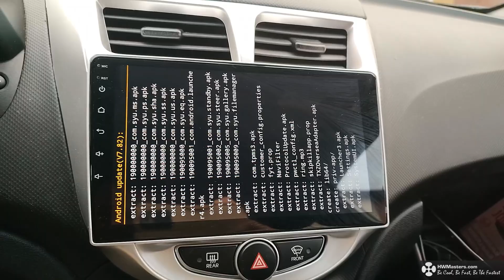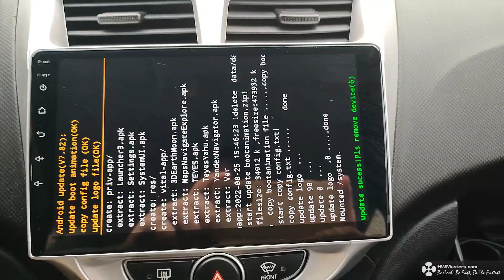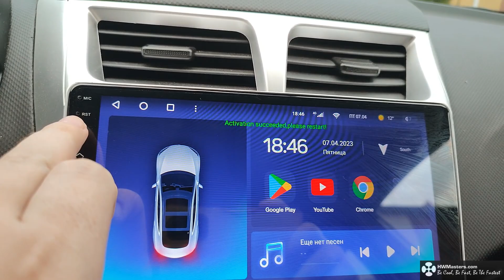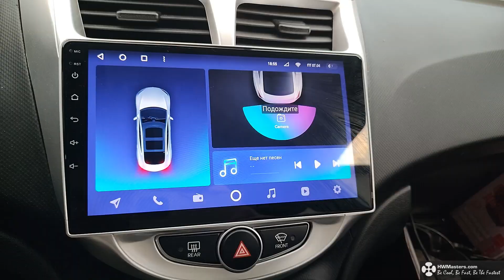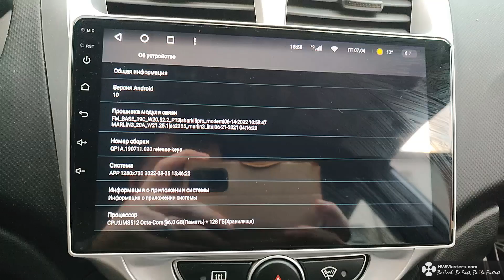Магнитола Teyes - мой опыт обновления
В этом видео расскажу о своих проблемах, которые как ни странно могут возникнуть также и у Вас.

В данном видео я буду прошивать свою магнитолу Teyes CC2 Plus 6/128 на прошивку от 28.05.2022, купленную примерно пару лет назад на АлиЭкспресс.